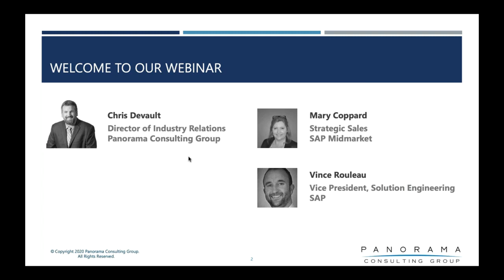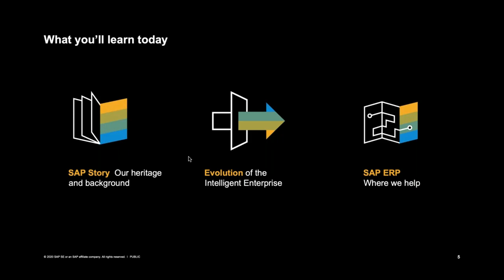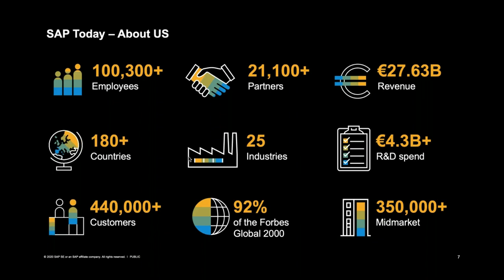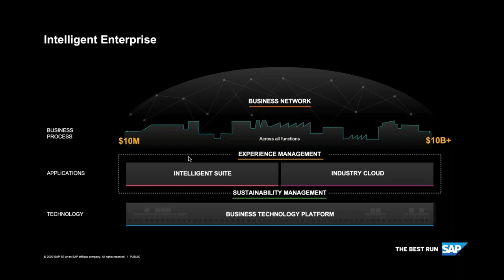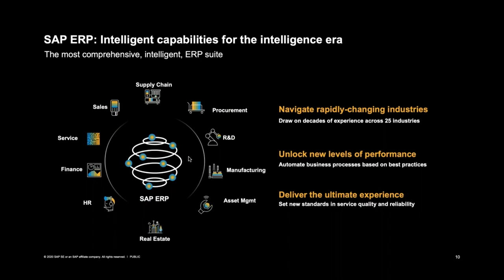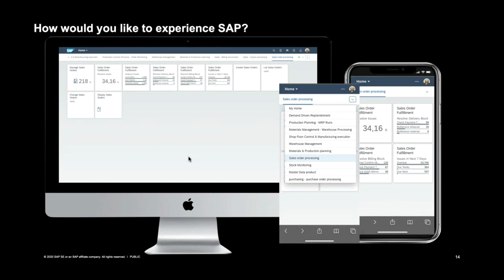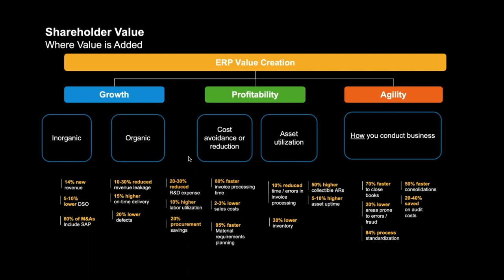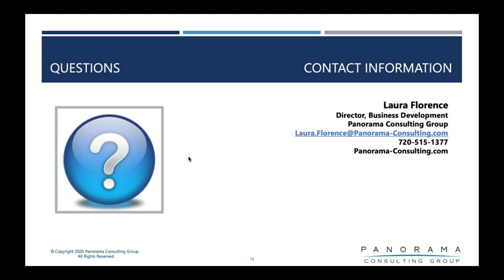SAP’s Impact on Private Equity in the Midmarket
Did you know 80% of SAP’s customers are in the midmarket? Join Panorama and SAP to learn how SAP ERP solutions are helping PE-owned companies grow profitability, and in turn, create value for their PE firms. You’ll learn how midmarket companies are able to gradually adopt machine learning and IoT one functional area at a time.